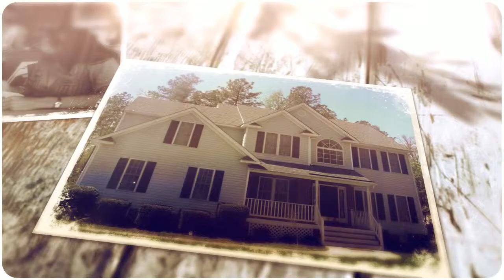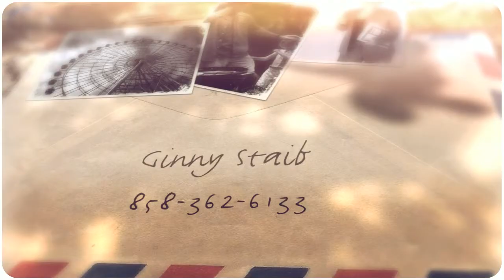never990-Homes for sale in Atlanta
Realtor 20 years